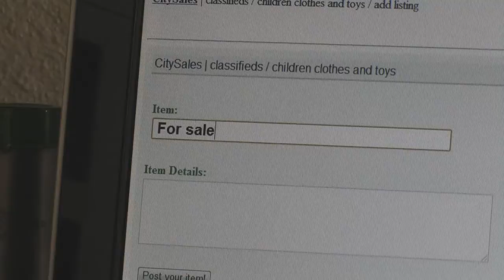Baby Shoes - Trailer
Trailer for the short film "Baby Shoes" by Michael Howard.

Best Short Film Honorable Mention - WV Mountaineer Film Festival

As a father begins to sell his son's baby shoes and clothes, we see his thoughts of the child's life.